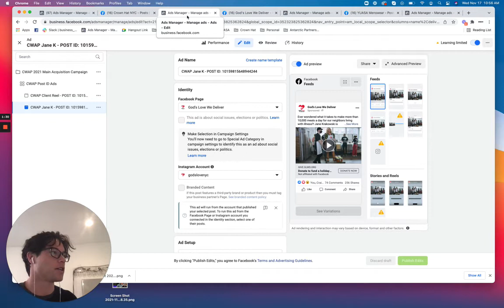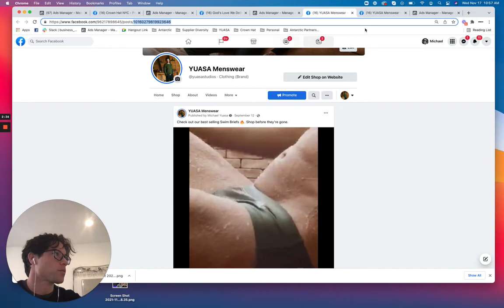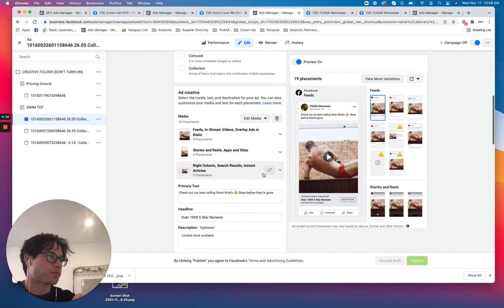How to create Facebook ads that preserve your social proof (likes, ETC.) after updating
One of the most frustrating things about setting up Facebook ads is losing your social proof (comments, likes, shares) when you make copy or image updates. In this video we’ll show you a simple way to set up Facebook ads that preserve your social proof by using a dual ad approach that uses an ads Post ID.

Steps to create Facebook ads that preserve social proof after you update.:

1. Create a campaign called “Creative Folder, DO NOT TURN ON”
2. Create a new ad within the new campaign and publish Make sure the ad is not set up as dynamic creative and has no budget.
3. Pull the post ID from the “Creative Folder” ad
4. Create a new campaign and ad using the post ID from the “Creative Folder” ad
5. Make all future updates to your post ID ad within the “Creative Folder” ad set.

We hope this video is helpful!

Featured in this video:
Michael Yuasa - Founder and Creative Director

About Antarctic:
Antarctic is an independent full-service digital agency located in New York City. Our focus over the past decade at Antarctic has been helping develop and evolve direct-to-consumer ecommerce brands and nonprofits with innovative creative, digital, and marketing solutions, Our agency focuses on building in Shopify, Salesforce and Craft CMS.